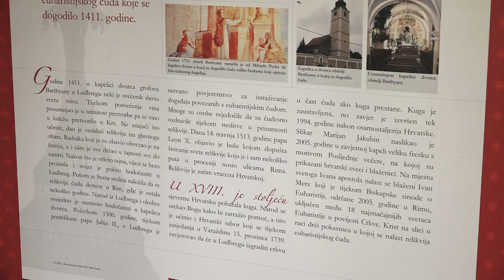Ludbreg - Hodočasnički dan mladih i festival "Duga"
U sklopu Dana ludbreške Svete nedjelje, u subotu 27. kolovoza, u Ludbreg su hodočastili mladi Varaždinske biskupije, a ujedno je održan i tradicionalni 26. po redu festival „Duga“.

Na festivalu je nastupio veliki zbor od četrdesetak mladih pjevača iz cijele Varaždinske biskupije. Uoči festivala, u Svetištu Predragocjene Krvi Kristove, u Zavjetnoj kapeli na otvorenom, svetu misu je predslavio vlč. Petar Mlakar, ludbreški župnik in solidum.